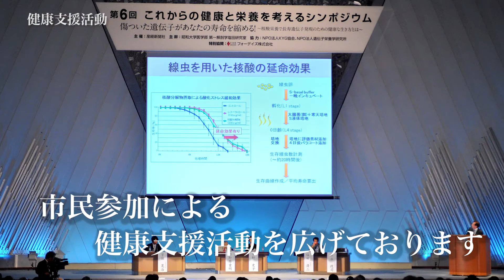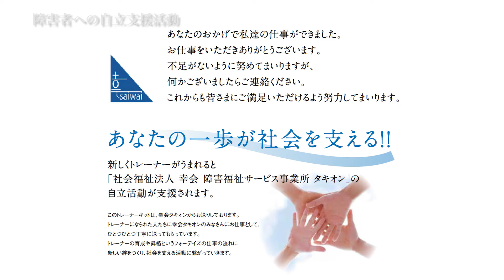フォーデイズ 社会貢献活動 (2014年)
「未来への投資」それがフォーデイズの社会貢献活動です。
そこで暮らす人が、そこで活きるために、私たちは何をすればいいか、私たちに何ができるのか。
フォーデイズの活動は、より良い未来をつくるために、人が感じ、人が考え、人が動くことから始まります。